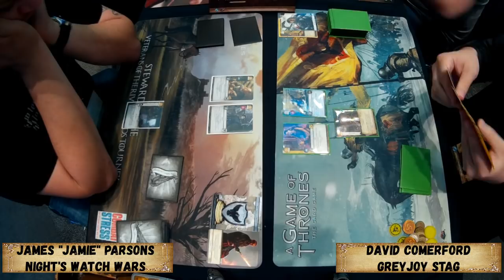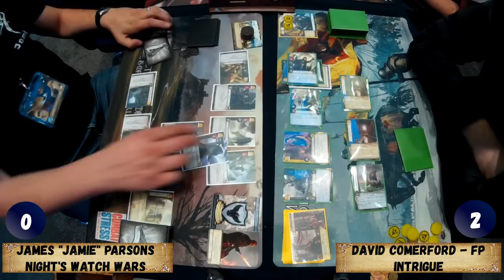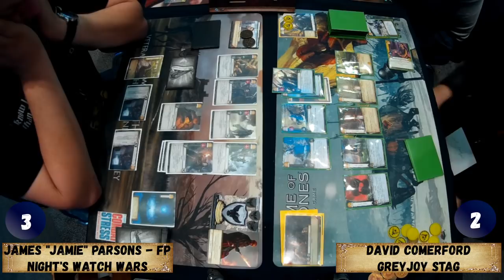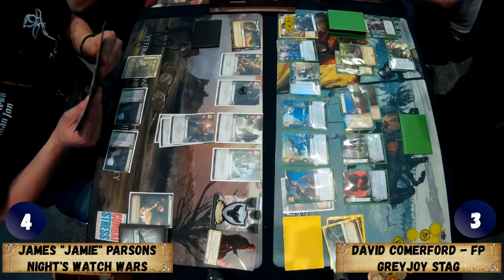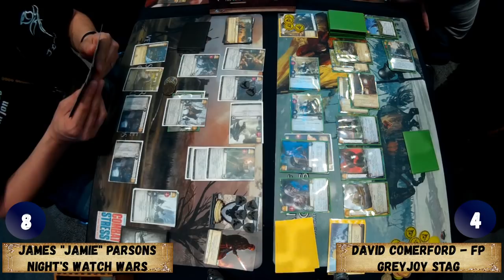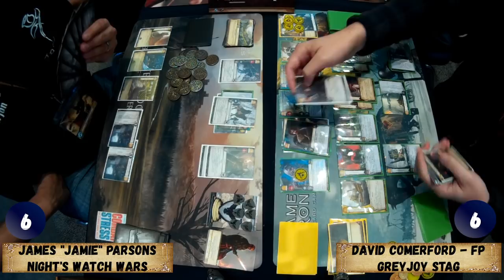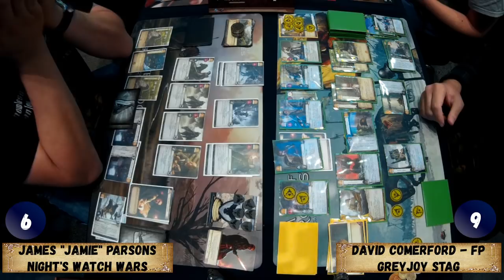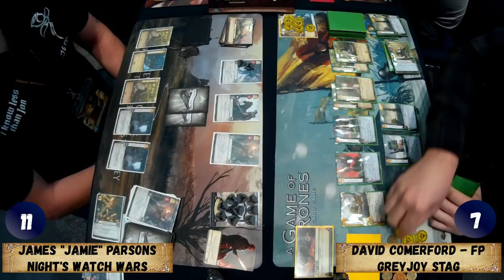Nationals Round 1: NW Wars Vs. GJ Stag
A massive thank you to the organisers of UK Nationals 2018 that allowed us to record this weekend, meaning we're able to bring you some fantastic games!

For our first round, we have NW Wars Vs. Greyjoy Stag; 2 quite fun and unique decks that showcase some fun interactions! With a couple of mistakes made, and a game where there's no clear winner until the last round, who will take their first round win?